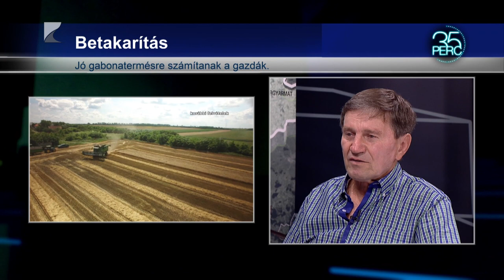Nem lehet panasz idén a termésmennyiségre a vármegyében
Még arról nincs adat, hogy a hétfőn lehullott eső és jég mennyiben károsította a mezőgazdasági terményeket. Összességében azonban úgy számolnak a vármegyei gazdák, hogy idén sokkal jobb átlagokat érhetnek el, mint a tavalyi aszályos évben. Augusztinyi András, a NÉBIH gyulatanyai fajtaállomásnak vezetője 35 perc című műsorunkban azt mondta: a csapadékos időjárás ellenére most is az öntözés lesz a kulcskérdés a termelők számára.